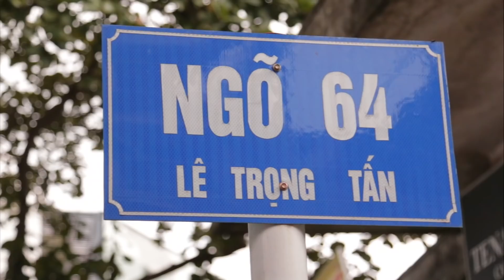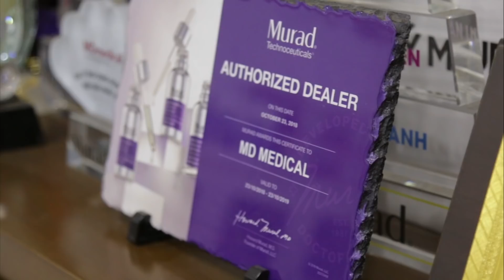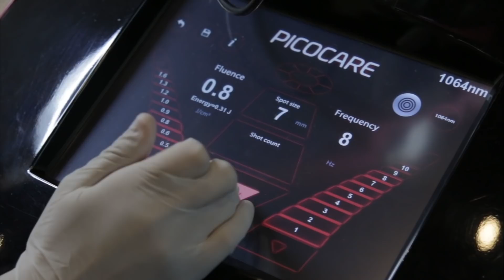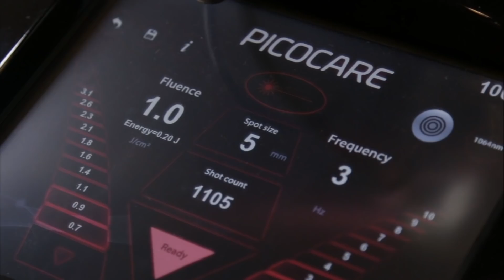Spa Mà Trinh Trung Thành 4 Năm Nay 😚 Trả Lời Về MD Medical Spa ❤️ TrinhPham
Sau 4 năm về Việt Nam thì MD Medical là nơi đầu tiên mà mình đến chữa mụn ẩn. Trong thời gian đó cũng thỉnh thoảng mình đi thử những spa khác nhưng thật sự lần nào xong cũng phải mang cái mặt quay trở lại đây huhu. Mình thích MD vì từ anh Quang cho đến các bạn nhân viên ai cũng rất có tâm và không chỉ chữa da mặt mà còn rất quan tâm tới đời sống của bệnh nhân nữa cơ. Nói chung mọi người tới mới có thể cảm nhận được ^^ Thích lắm!!
Hôm nay Trinh dẫn mọi người đến MD Medical cùng để xem mình làm dịch vụ gì nhé! Ở đây các bạn trẻ hay các cô các bác đều có thể đến được vì có nhiều dịch vụ cho da lắm. Trước khi tới mọi người nhớ gọi đặt trước nha không là đông sẽ phải đợi lâu đó!

Địa chỉ: Số 7 ngõ 64 Lê Trọng Tấn - Hà Nội